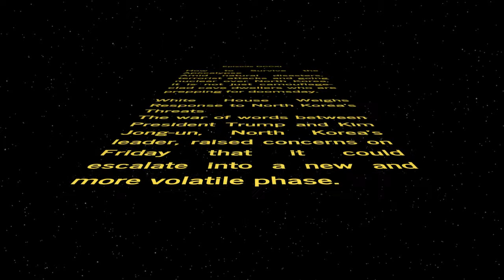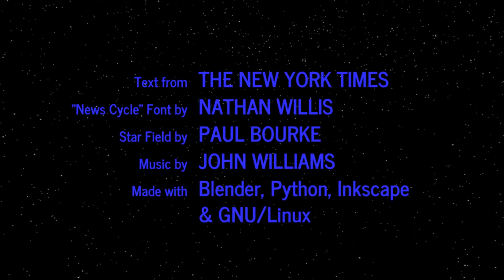WORD WARS − Episode DCCXI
How to Survive the Apocalypse
Amid natural disasters, terrorist attacks and going nuclear over North Korea, it is not just camouflage-clad cave dwellers who are prepping for doomsday.

White House Weighs Response to North Korea’s Threats
The war of words between President Trump and Kim Jong-un, North Korea’s leader, raised concerns on Friday that it could escalate into a new and more volatile phase.